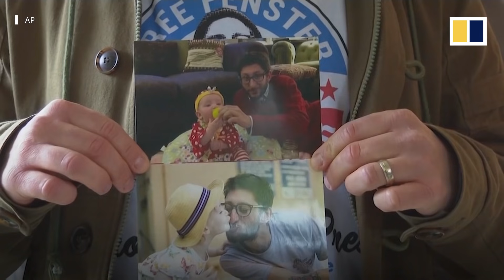US journalist Danny Fenster sentenced to 11 years in jail after arrest by Myanmar junta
US journalist Danny Fenster was sentenced to 11 years behind bars on November 12, 2021, after being hit with a string of charges, including unlawful association, incitement against the military and breaching visa rules. He is one of dozens of journalists arrested by the military government since it seized power in a February coup that plunged the nation into chaos and bloody crackdowns. Fenster still faces additional charges of terrorism and sedition, which carry a maximum sentence of life in prison.

Photo credit: Reuters/Frontier Myanmar